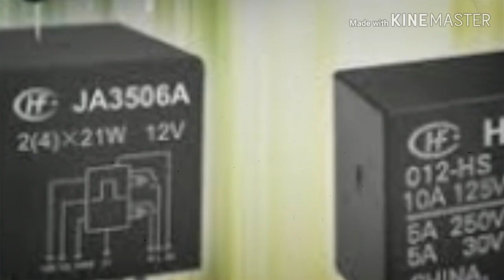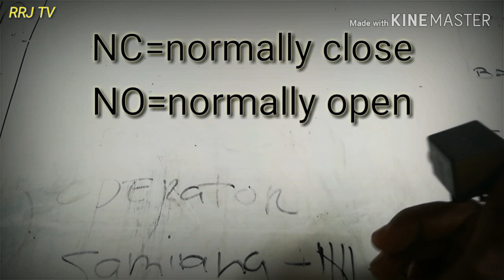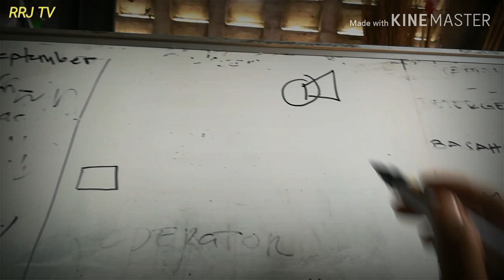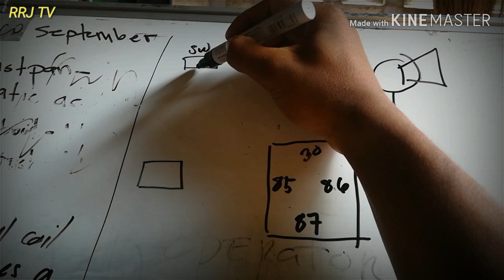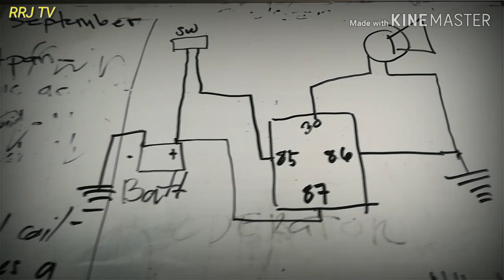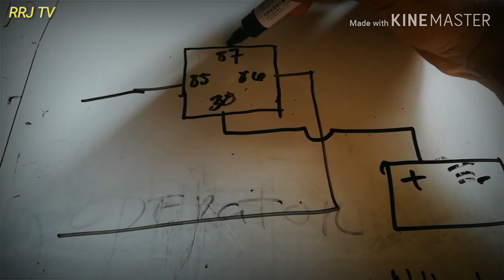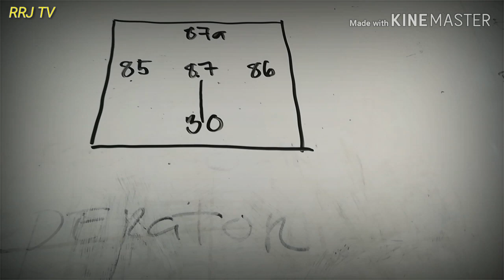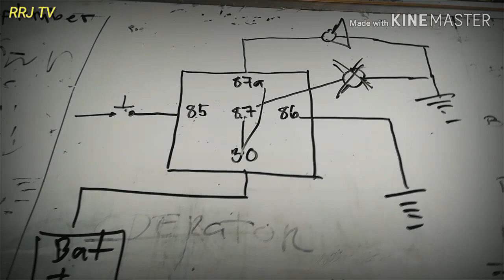Paano mag wiring ng relay???/anu ba ang relay?(tagalog tutorial by:rrj tv)#19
Mga bro pasenxia na sa unang video baliktad yung nasabi ko. Dapat ang 30 ay suply galing batt.
Tapos 85 at 86 ang triger at ang 87 nman ang load..
Sorry mga bro..
Pag dating nman sa gitna ng video tama na po yan.
Ulit pasenxia na mga bro.